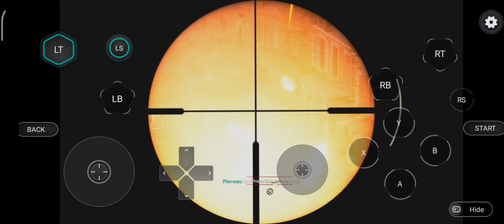Call of Duty: WWII Gameplay on Hot Dog Cloud Game {Redmi Note 11 Pro 5G}